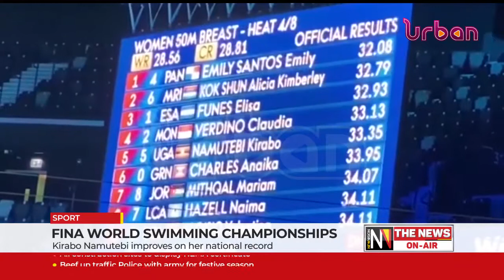Fina world swimming championships